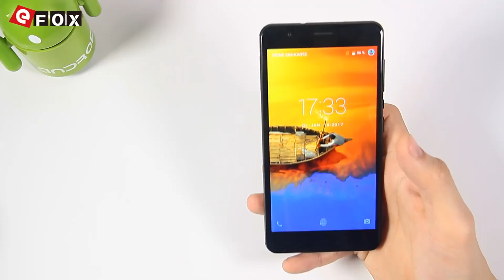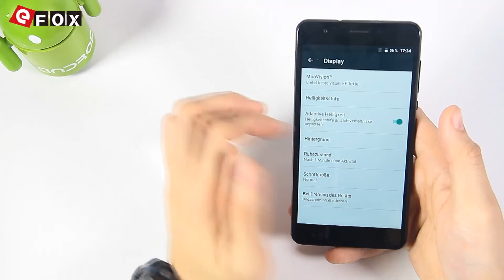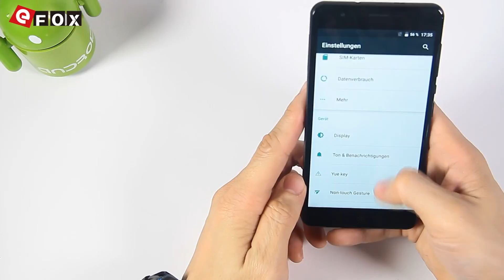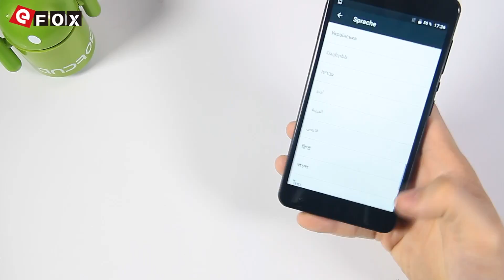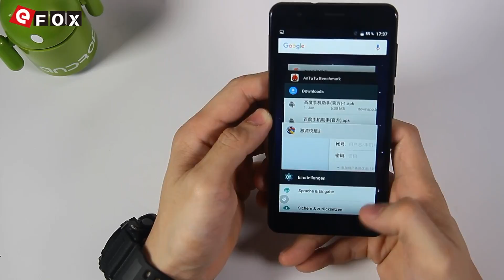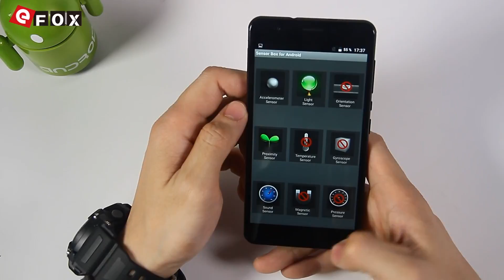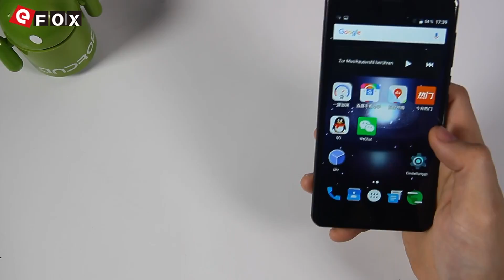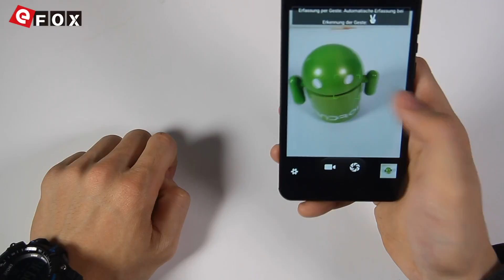ELEPHONE C1X Smartphone Review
Caractéristiques

- 2.5D Écran 5.5 Pouces, 1280*720 Pixel
- All-metal Body
- 2GB RAM + 16GB ROM, Supporte TF Carte jusqu'à 64GB
- 8 MP Caméra Arrière + 5 MP Caméra Frontale
- Dual SIM: Micro SIM + NANO SIM / TF Card (The SIM Slot Can Be Used in Combination with a NANO SIM Card or a TF Card)
- Fréquences Réseaux: GSM 850/900/1800/1900MHz, WCDMA 900/2100MHz, FDD-LTE B1/B3/B7/B20, Supporte les Fréquences 2G & 3G & 4G LTE